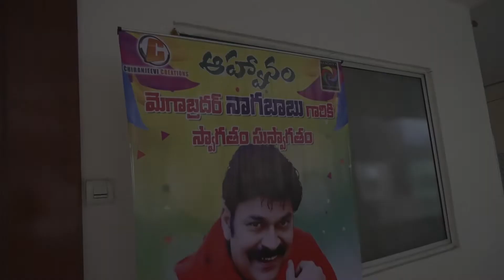Athadu Ame Priyudu Movie Launching Pooja Cermony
అతడు... ఆమె.. ప్రియుడు
Opening function వీడియో

నాగబాబు, కోదండరామిరెడ్డి
యండమూరి etc attended!!